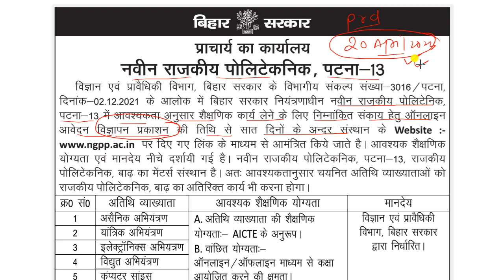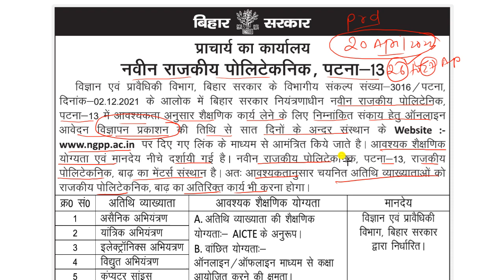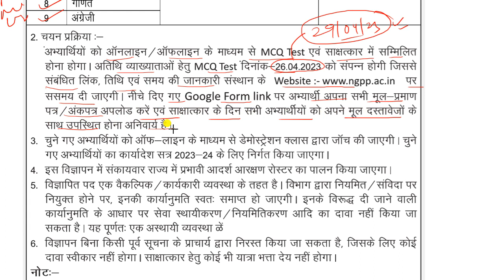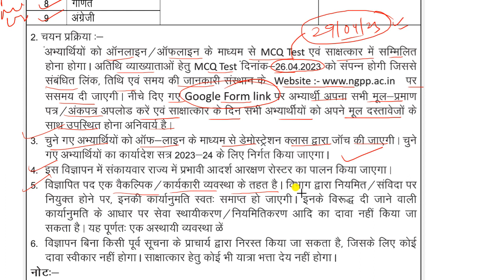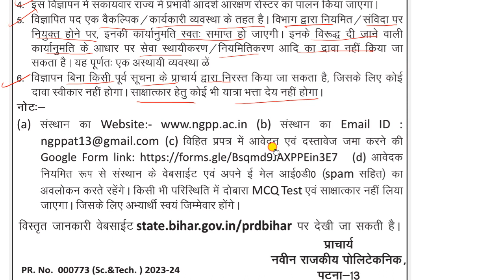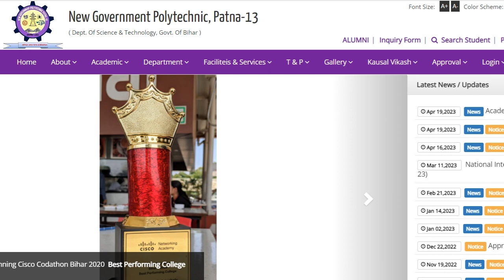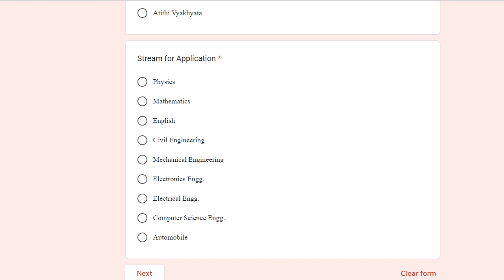New Government Polytechnic Patna Recruitment | Guest Lecturer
New Government Polytechnic Patna Recruitment
post- guest lecturer
mcq test date- 29/04/2023